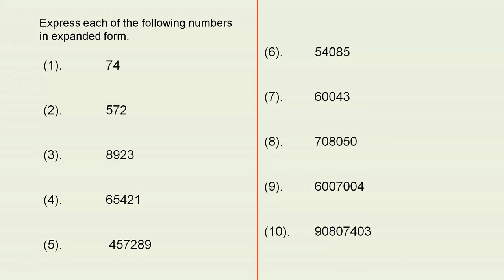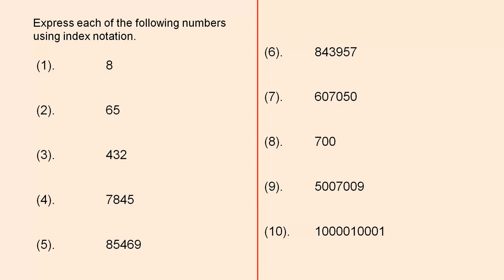Index Notation and Place Value Worksheets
This video presents worksheets on index notation and place value.